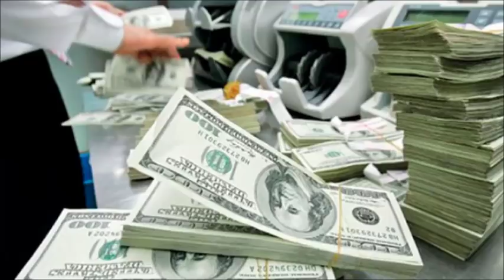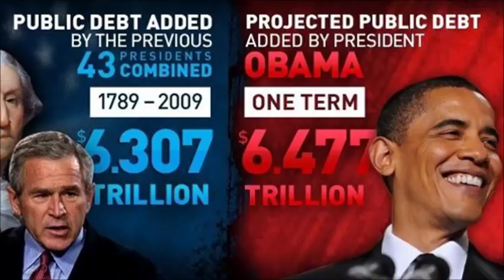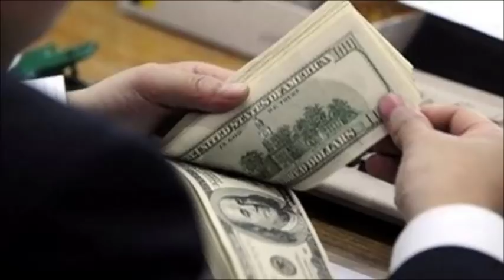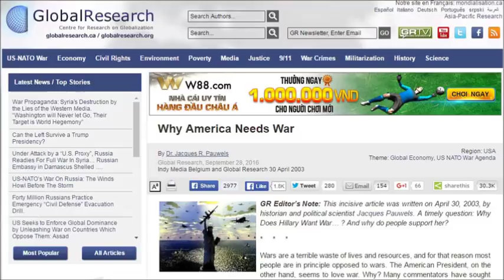Tại sao nước Mỹ thích vẽ ra các mối đe dọa? (150)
VN Youtuber số 150: Cứ sau khi một mối đe dọa bị diệt thì Hoa Kỳ lại liệt kê một số nước khác là mối đe dọa tiềm tàng.